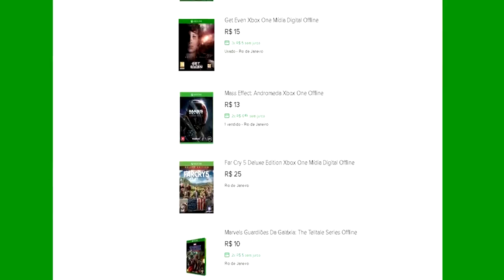🔵 PIXARK XBOX X - #2 NOSSA BASE E FUI MORTO POR UM CYCLOPS LVL 65.[PT-BR]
ID PSN Tag: MetralhaGamerx